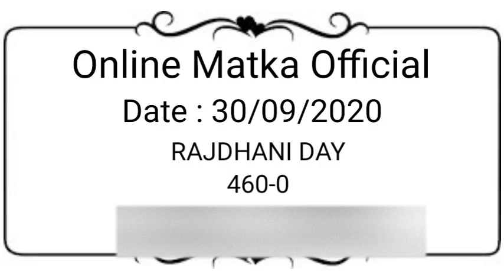Rajdhani Day Matka 30 September 2020